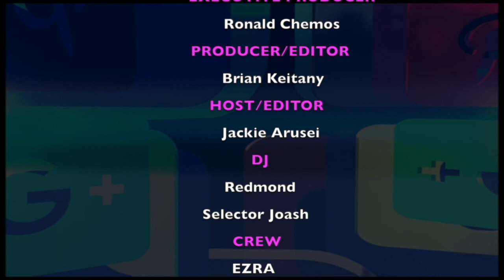MOSES SIRGOI NYO INYEE JACKIE ARUSEI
KASSTV